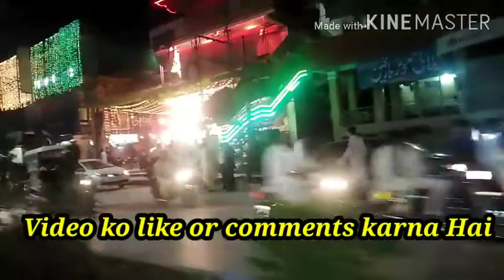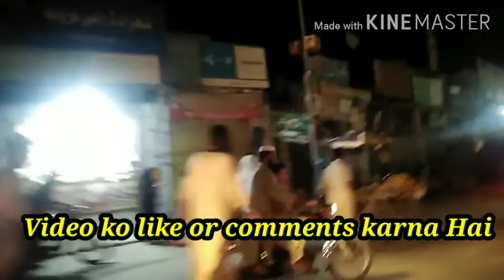13 August ki Rat ko dera ismail Khan me ronaq D I Khan vlog